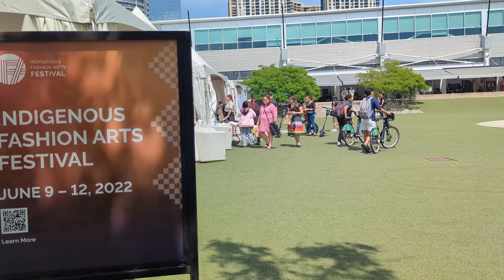Indigenous Fashion Arts Festival At Harbourfront Centre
This video was recorded on Saturday afternoon, June 11, 2022 at 2:53 PM with a temperature of 20 degrees Celsius. I hope you enjoy watching it.